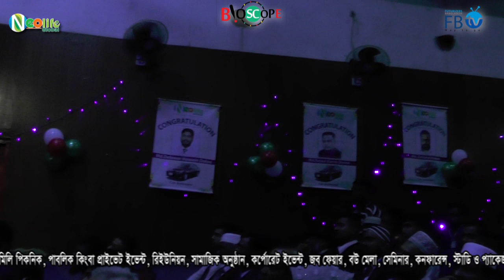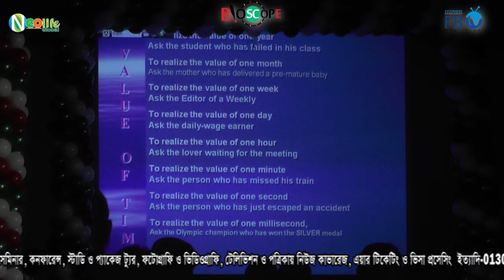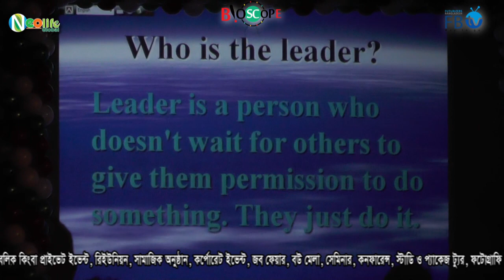জীবনের প্রতিটি সেকেন্ড মুল্যবান | Nurul Amin CEO Neolife Global | Bioscope Events | FBTv_এফবি টিভি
ডেলিভারি দিয়ে থাকি ও নাম করা  প্রফেশনাল ফটোগ্রাফার দিয়ে স্টিল ছবি তোলে থাকি।
🔴 ইভেন্ট এক্টিভেশন
🔴 ফ্যামিলি পিকনিক
🔴 সামাজিক উৎসব
🔴 পাবলিক কিংবা প্রাইভেট ইভেন্ট
🔴 RAG ডে
🔴 টুর্নামেন্ট
🔴 রিইউনিয়ন
🔴 স্কুল-কলেজ-ভার্সিটির প্রোগ্রাম
🔴 সামাজিক অনুষ্ঠান
🔴 সভা সমাবেশ
🔴 কর্পোরেট ইভেন্টস
🔴 জব ফেয়ার & বুক ফেয়ার
🔴 সেমিনার & কনফারেন্স
🔴 ফটোগ্রাফি & ভিডিওগ্রাফি
🔴 সাউন্ড & লাইটিং
🔴 প্রমো ভিডিও ম্যাকিং
🔴 প্রজেক্টের & পর্দা
✅ চাবির রিং
✅ ডায়েরি
✅ ক্যালেন্ডার
✅ ক্রেস্ট
✅ দেওয়াল ঘড়ি
✅ টিশার্ট,
✅ জার্সি,
✅ ট্রাউজার,
✅ শর্টস,
✅ ক্যাপ,
✅ স্পোর্টস জ্যাকেট,
৪র্থ তলা
ঢাকা বিজ্ঞান কলেজ ক্যাম্পাস
২৬৩ মালিবাগ মোড়
ঢাকা ১২১৭

FBTv_এফবি টিভি